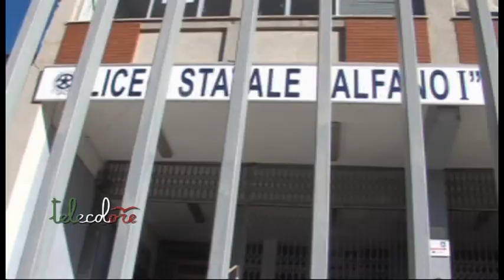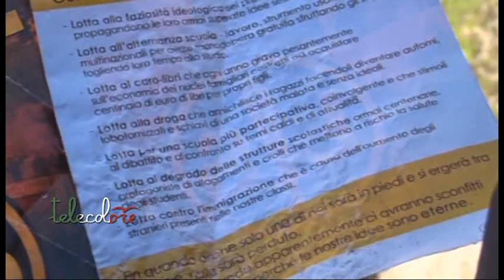Alfano Primo, parla la dirigente scolastica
La dirigente scolastica dell'Alfano Primo di Salerno, dopo quanto accaduto sabato mattina chiede di smorzare i toni, dando spazio al dialogo ed al confronto democratico. (181218 Peppe Leone)